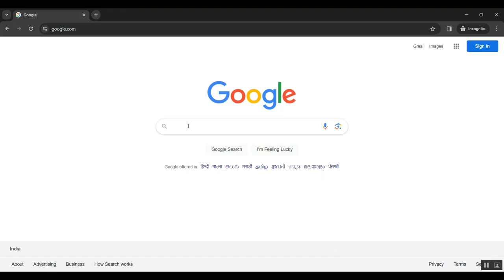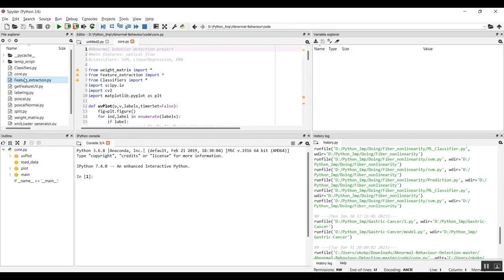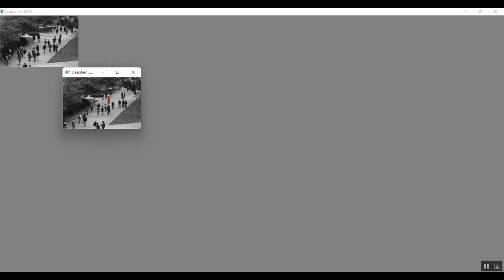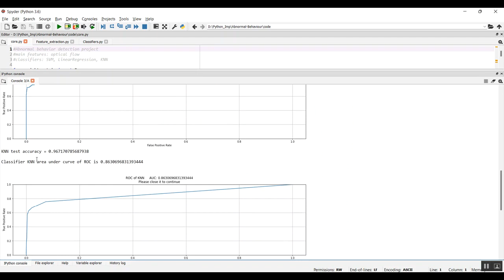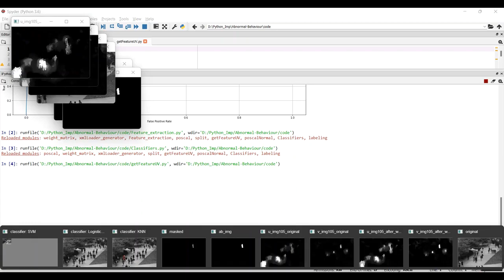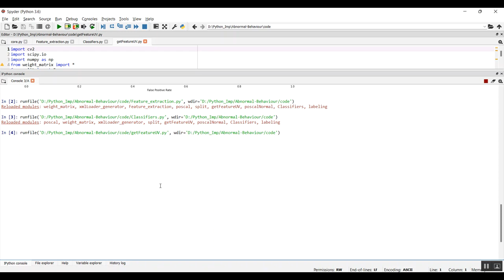A Comprehensive Review of Driver Behavior Analysis Utilizing Smartphones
IEEE PROJECTS 2024 TITLE LIST

* Complete Source Code
* Complete Documentation
* Complete Presentation Slides
* Flow Diagram
* Database File or Dataset
* Screenshots
* Execution Procedure
* Video Tutorials
* Supporting Softwares

Support Specialization
* 24/7 Support
* Ticketing System
* Voice Conference
* Video On Demand
* Remote Connectivity
* Document Customization